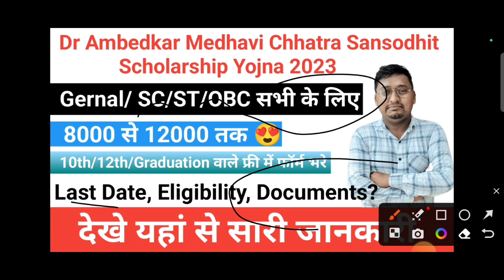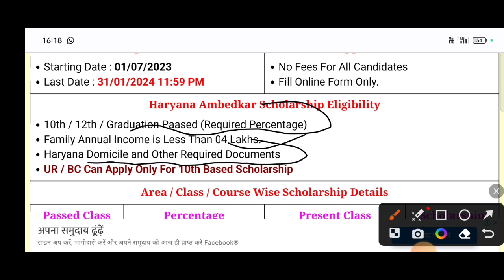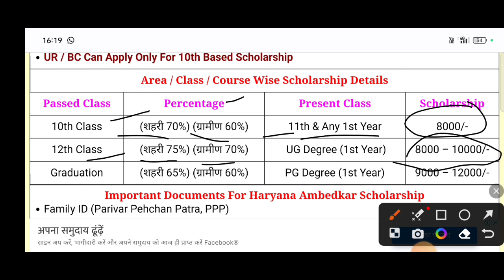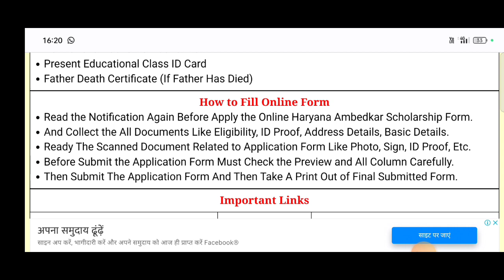dr ambedkar medhavi chatravriti yojana 2023 | haryana scholarship online form 2023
es video me bataya gya hai ki ambedkar scholarship 2023 .

Quries:
ambedkar scholarship 2023
ambedkar scholarship kaise
check karen
ambedkar scholarship
haryana kaise bhare
ambedkar scholarship 2023 apply
online
ambedkar scholarship form online
2023
ambedkar scholarship 2023
haryana
dr ambedkar scholarship form
kaise bhare
dr ambedkar scholarship 2023
punjab kab aayega
dr ambedkar scholarship kaise
check kare
haryana
kaise bhare 2023
dr ambedkar scholarship new
update
dr ambedkar medhavi chatravriti
yojana 2023
yojana 2023 last date
haryana scholarship online form
2023
2023 last date
haryana scholarship for general
students
kaise bhare
scholarship form online 2023 last
date
scholarship form renewal kaise
kare
scholarship form correction kaise
kare